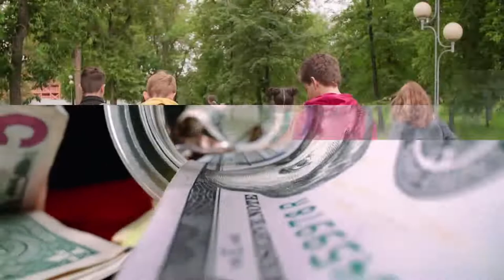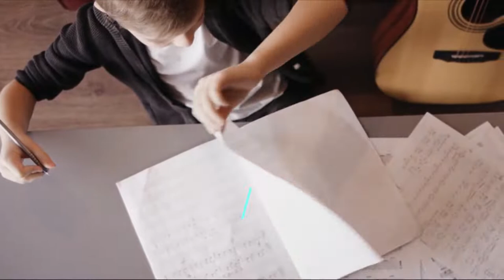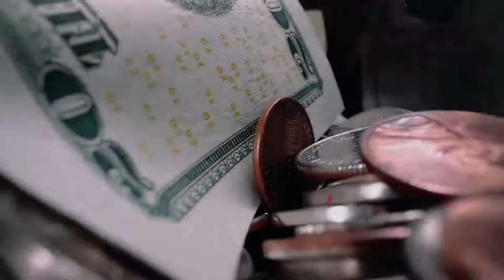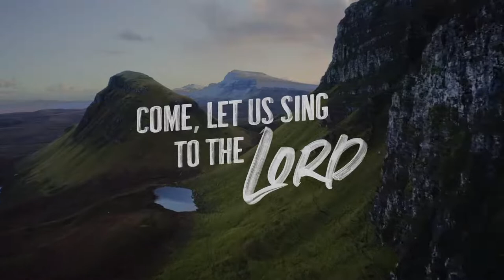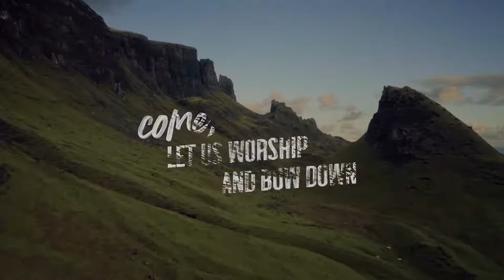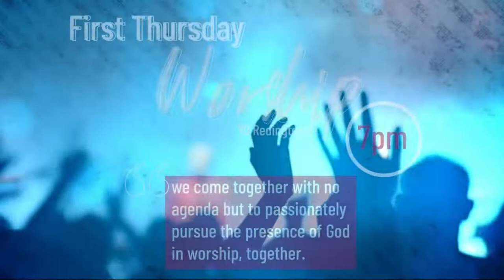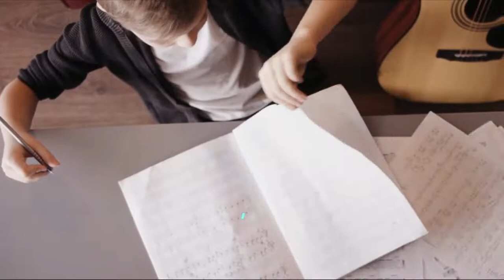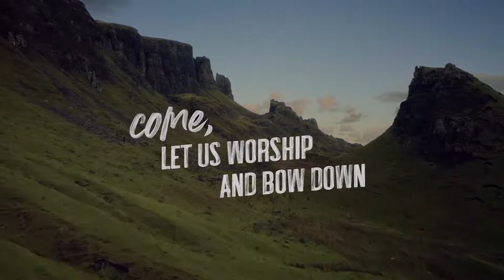Sunday Service 5/29/22 - DiSWIPleship: Making Disciples In A Digital World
5/29/22 Sunday Service at Elevate Church, Littleton, New Hampshire

Our hope and prayer is that these messages will inspire, instruct, and equip you to passionately pursue God's presence and purpose for your life. For more information and resources from Pastor Jim and Elevate Church please visit, elevatechurchnh.org May God richly bless you!